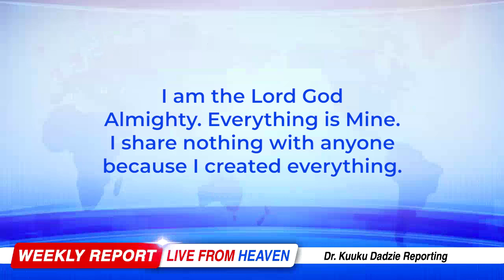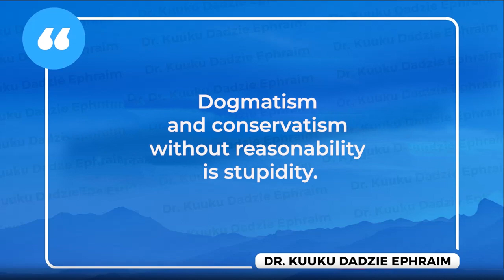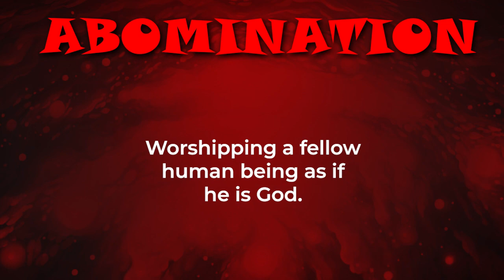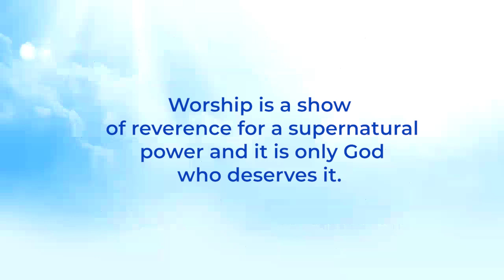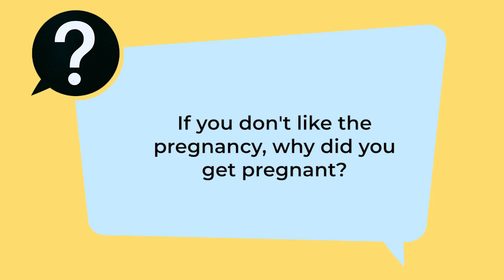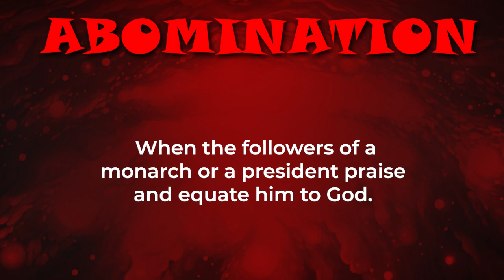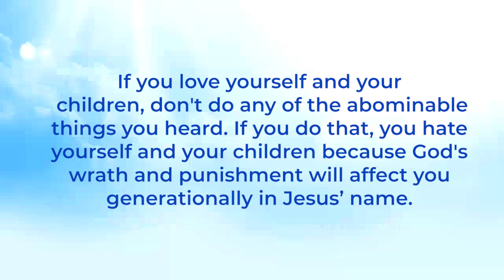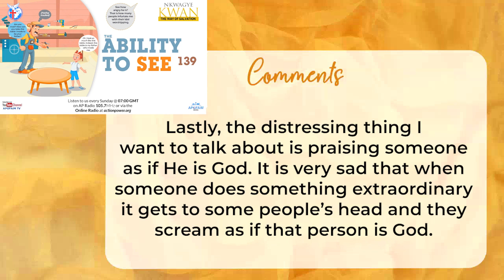The Ability to See 139 - Nkwagye Kwan [19/05/24]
This message continues to expose more abominable deeds such as idol worshipping or taking a fellow human being to be God or even shedding innocent blood. Pastor Kuuku Dadzie also advises people from praising or equating their leaders to God since that can bring curses upon them.